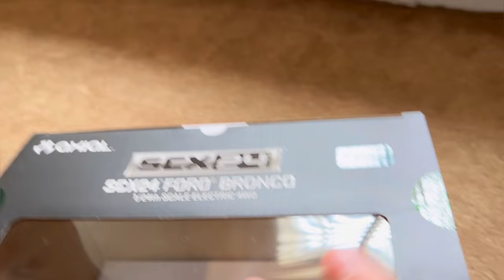Unboxing the Scx24s! Ford Bronco and Chevy C10! Test drive!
Unboxing the Scx24s! Ford Bronco and the Chevrolet C10!  | horizonhobby.com | Music: Twinkle, Redline, Gingerbread happy time, Gaming Room, Casper. | Music: Drift Musician: Philip E Morris | Created by InShot